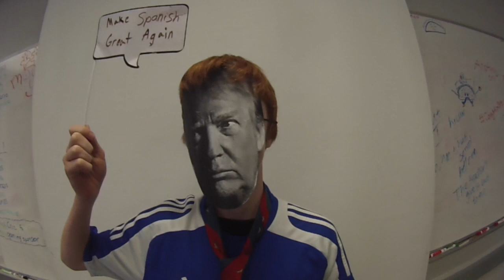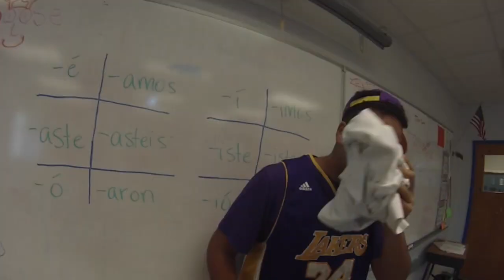Conjugate It Like It's Hot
Srta Shifflett and her students present "Conjugate It Like It's Hot," and the endings for regular verbs in the present, preterite and imperfect forms.